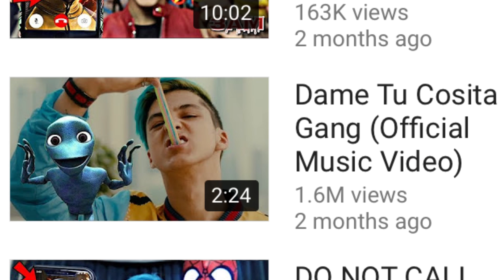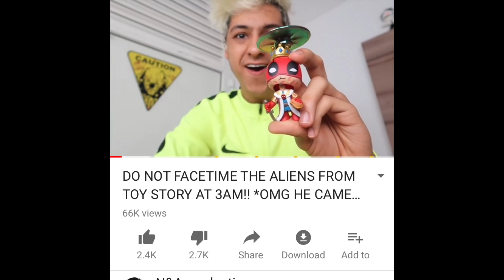This Man Needs A Manual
Please don’t send any hate over to his channel, it’s not needed. (I’m not memeulous)